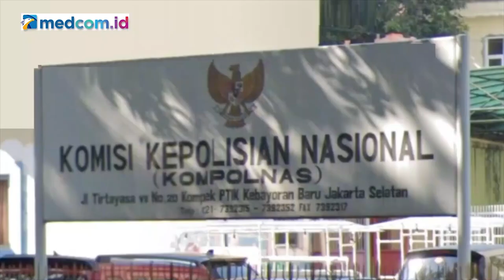Wewenangnya Terbatas, Kompolnas Disebut Mandul sebagai Pengawas Polri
Mantan Kabareskrim Polri Komjen (Purn) Susno Duadji menyoroti masalah yang menimpa internal Polri. Susno menyebut Korps Bhayangkara perlu diawasi lebih ketat dengan pengawasan dari eksternal. Susno mencontohkan anggota Komisi Pemberantasan Korupsi (KPK) yang tidak mencapai lima ribu orang. Namun, lembaga tersebut memiliki Dewan Pengawas KPK.

Menurut Susno, Komisi Kepolisian Nasional (Kompolnas) bukan pengawas Polri. Sebab, wewenang mereka terbatas bahkan disebut mandul. Kompolnas seolah-olah jadi corong karena hanya mengiyakan yang dikatakan tim rekayasa (Irjen Ferdy Sambo cs). Susno mengatakan anggota pengawas eksternal Polri harus terjamin rekam jejaknya. Mereka harus bersih, berintegritas tinggi, dan bukan pegawai negeri sipil.